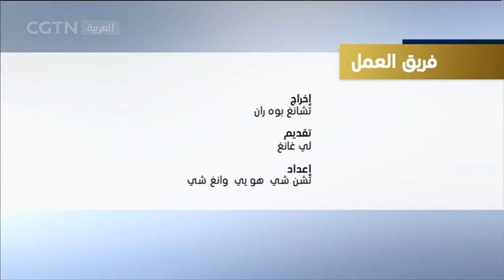الحوار: مقتل جورج فلويد...مأزق حقوق الإنسان في أمريكا